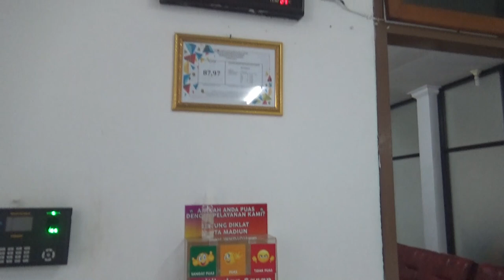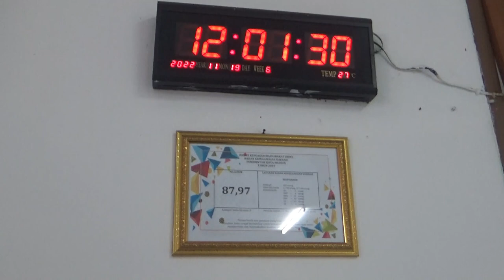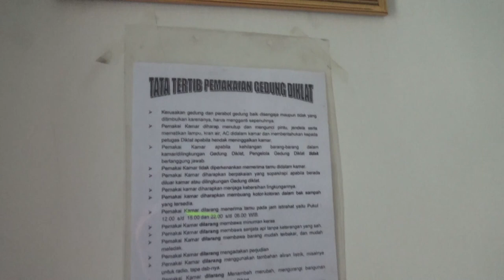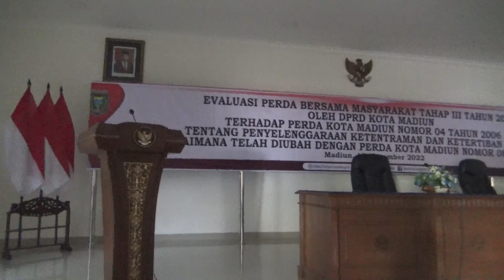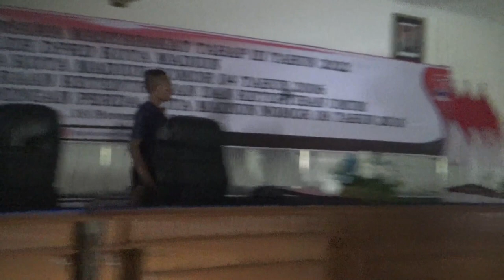GEDUNG DIKLAT PEMKOT MADIUN REVIEW LDK SMAN PILANGKENCENG